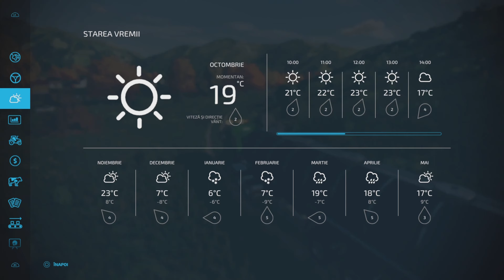We sell 150 tons of milk and buy the new wood loader and containers/FS22 SURVIVAL/GALGENBERG MAPS